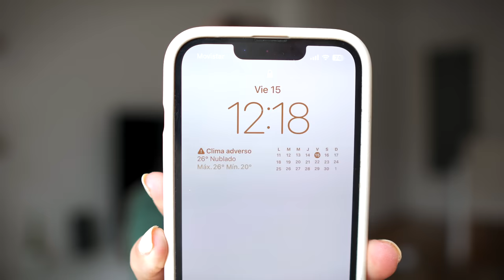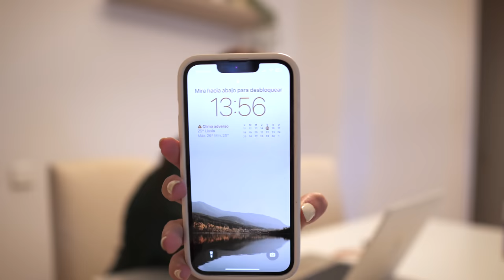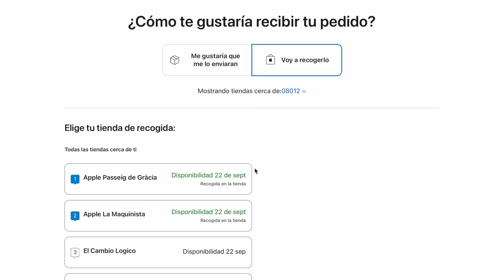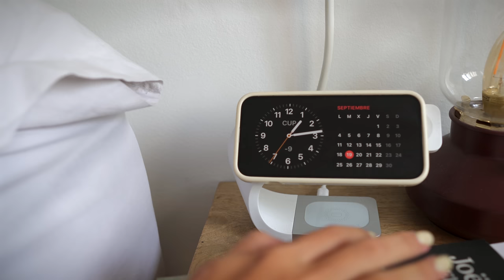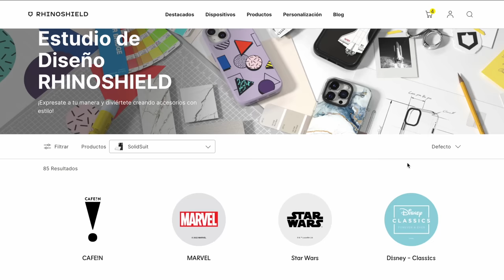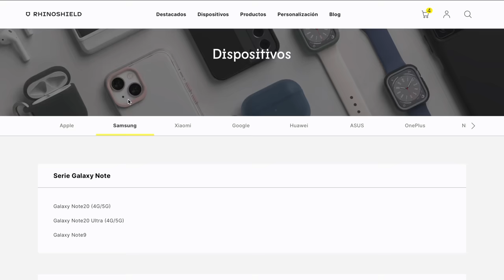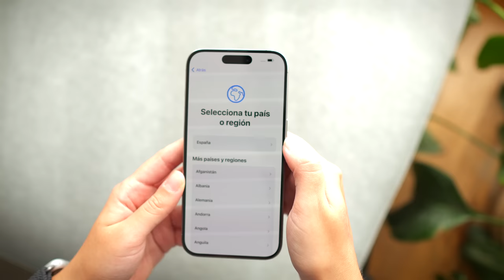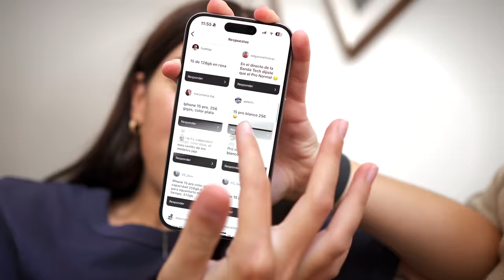Te presento mi nuevo iPhone 🎂🥂 Adiós iPhone 13 🩶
Ha llegado el día, hoy te enseño qué iPhone me he comprado y cómo ha sido el proceso de compra (te aviso, un caos) 🍡

Los links a los productitos de mi skincare amigas 📦 Yo me llevo una pequeñísima comisión, que lo sepáis :) 👉 Utiliza mi código JUDIT15 para obtener un 15% de descuento ✨ sin compra mínima✨

» Mi elección: 00:00
» Proceso de compra: 03:44
» Conclusiones: 07:05
» ¡Es mi cumple!: 09:26
» Eligiendo fundas: 12:41
» Ha llegado el día: 16:25
» ¡Es mío!: 17:50
» Primeras impresiones: 20:00